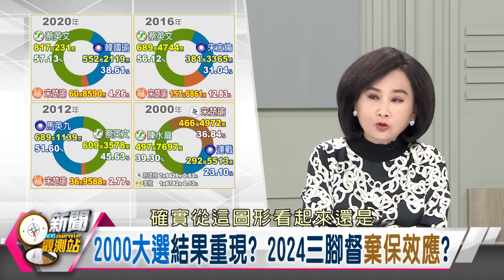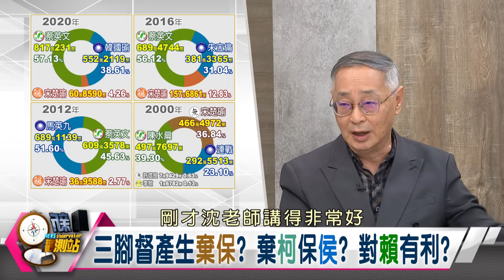【新聞觀測站】三腳督態勢確立! 倒數時刻棄保效應? 政黨輪替真民意? 評估綠營得票實力?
三腳督情況下，棄保效應就會成為選戰關鍵，日前趙少康也喊話柯粉轉為支持國民黨，那麼，藍、白之間真的存在棄保嗎？另外，民進黨已執政八年，在野陣營稱有六成五民眾支持「政黨輪替」，真是目前主流民意嗎？藍白合破局，也讓賴清德的選情看俏，不過賴清德真的能「躺著選」？究竟賴清德能得到多少票？

來賓：
台灣師範大學政治研究所教授　曲兆祥
東海大學政治系教授　　　　　沈有忠

電視播出 ▶ 每週六下午5:00 民視新聞台.民視台灣台